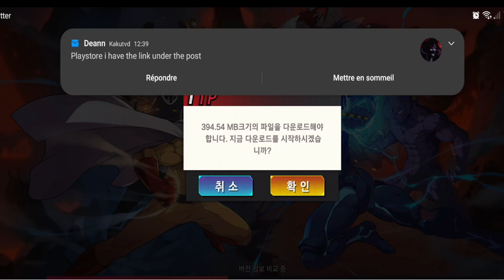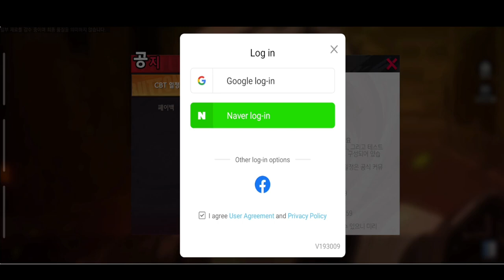GAME PLAY ONE PUNCH JUSTICE EXECUTION DECOUVERTE DE LA BETA VERSION KR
one punch man: justice execution